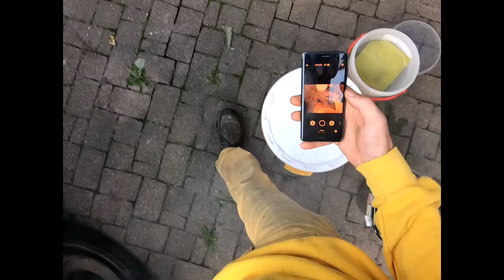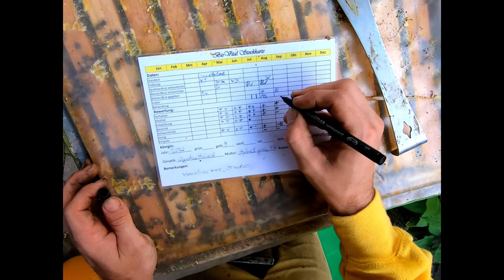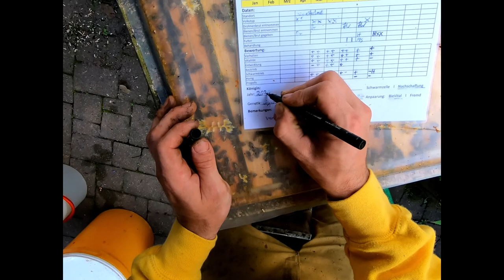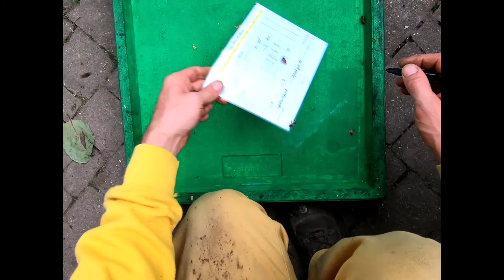Volksdurchsicht Grünwettersbach mit Waben begradigen